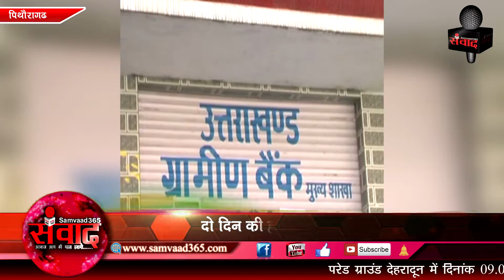पिथौरागढ़ में पांच सूत्रीय मांगों को लेकर ग्रामीण बैंक के कर्मचारी हड़ताल पर SAMVAAD365